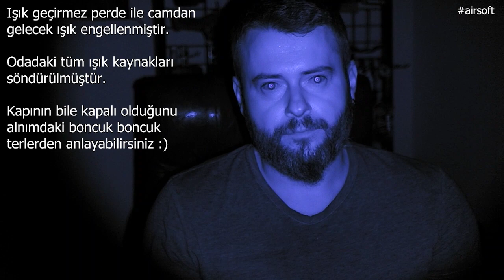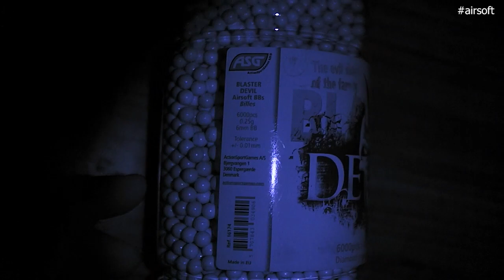GECE GÖRÜŞ KAMERASI - SIONYX AURORA BLACK - Sancaktar ssparts Airsoftturkey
Sionyx Aurora Black Gece Görüş Kamerasını (Bir nevi Night Vision Google yani NVG) hem açık alanda hem de kapalı alanda (meskun mahal) deneyerek, bu deneyimlerimi sizlerle paylaşmak istedim.

Ürettiğim ürünlere aşağıdaki discord sunucusundan ya da instagram hesaplarından bana ulaşarak sipariş edebilirsiniz.

Airsoft ile ilgili daha çok bilgiye ulaşmak için aramıza katılabilirsiniz.

Dostluğumuz daim, neşeniz bol olsun.
İyi seyirler.

Lütfen, Videoyu izledikten sonra BEĞEN tuşuna basarak kitlemizi büyütmemize destek olun!
Videolarımıza YORUM yaptığınız her öneriyi, eleştiriyi ve bilgilendirmeyi dikkate alıyoruz!